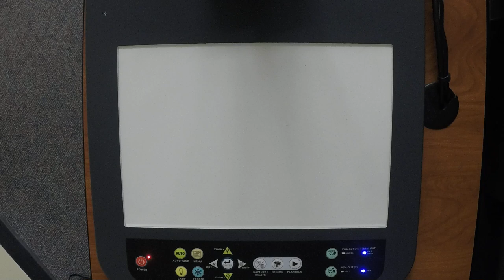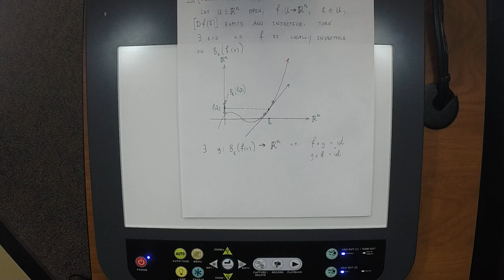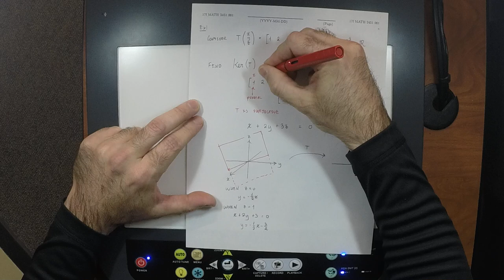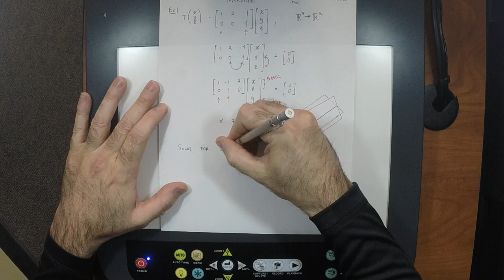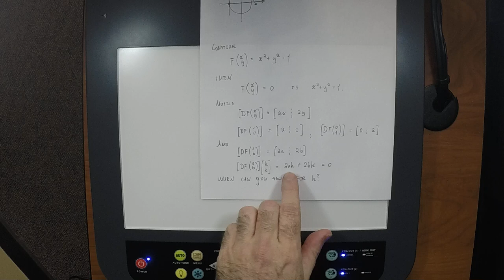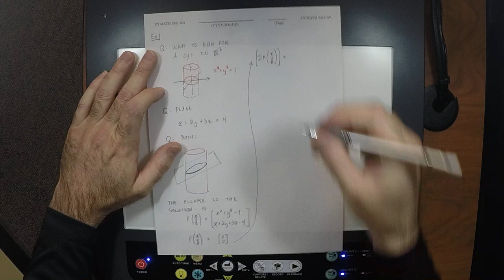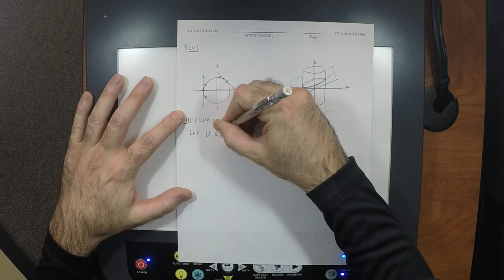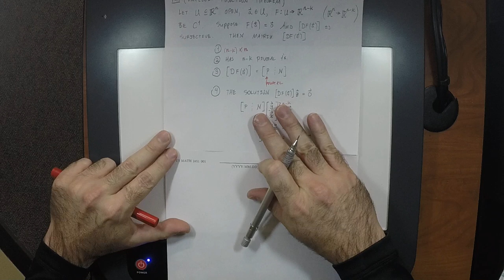17f MATH 2451: lecture_19